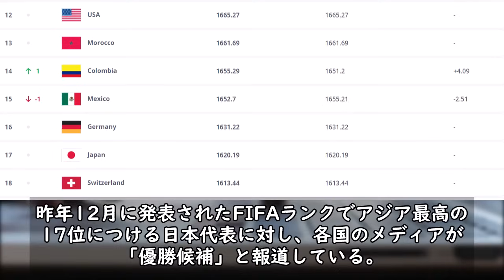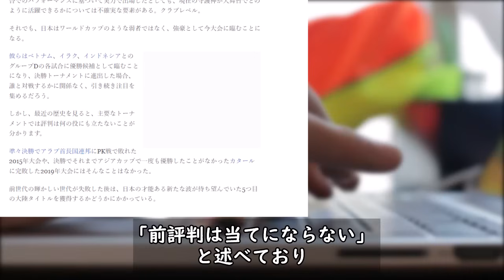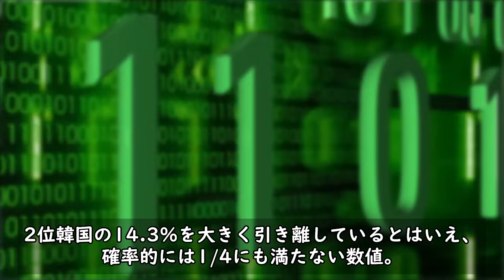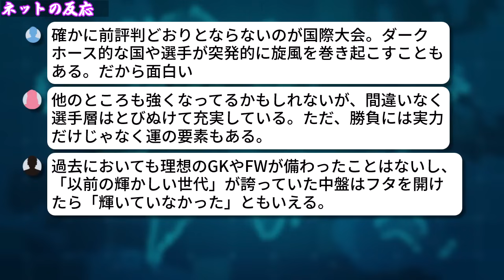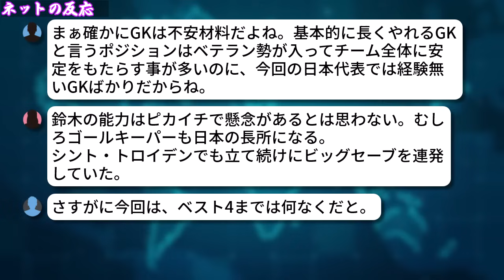【ネットの反応】米メディア「日本代表の最大の懸念点」を指摘!! 森保ジャパンはアジアカップを優勝できるのか!?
米大手メディアESPNが、日本代表を取り上げ「最大の懸念点」を指摘しているようです。

引用元：
FOOTBALL CHANNEL